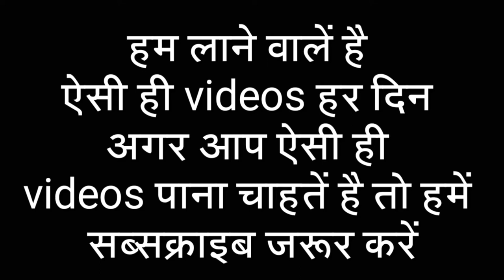यह वीडियो देखने के बाद आप समझ जायेंगे एलियंस होतें है इस नहीं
Star news में आप का स्वागत है